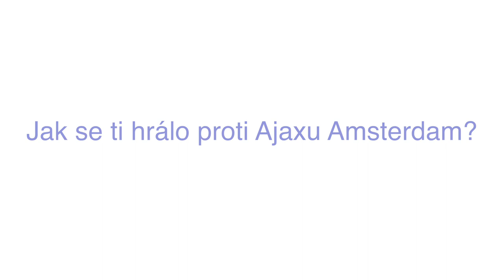Jakub Šašinka hodnotí stáž v juniorském týmu Borussie Dortmund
Devatenáctiletý útočník Baníku Jakub Šašinka má za sebou týdenní stáž v německém velkoklubu Borussia Dortmund, kde měl v minulém týdnu možnost trénovat s juniorským celkem a také sehrál sobotní přípravné utkání s vrstevníky slavného Ajaxu Amsterdam. Během stáže se stačil potkat s trenérem prvního mužstva Jürgenem Kloppem nebo si zahrát s hráči, jako jsou Sebastian Kehl či Jakub Blaszczykowski.